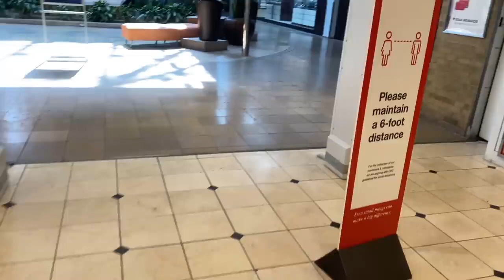Creating Forever Memories: My Perfect Proposal Story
We're Will & Jae, a Baltimore-based newlywed couple, inviting you into our life as a family of six. Our content has recently transformed from food-focused topics to daily family vlogs, capturing the essence of our day-to-day experiences and cherished values. Which Means We Will Recieve Commission From Amazon If You Buy Anything From The Link. Thank You

✨What We Use To Create Content ✨
Camera 📸
Studio lights 💡🔦
Tripod 🔭
Portable Tripod